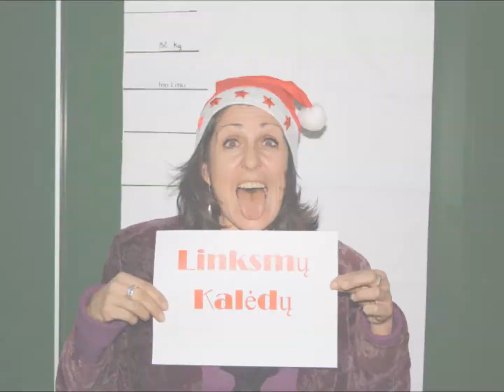TANTI linguaggi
IN QUANTI MODI LO PUOI DIRE!?!?!
let's COLOR ... let's XMAS!!!
La nostra mission
Aiutare i giovani a conoscere se stessi, a scoprire e a valorizzare i propri talenti in campo artistico, scientifico e dei mestieri, dando valore all'impegno e all'azione dei professori e dei dirigenti scolastici.